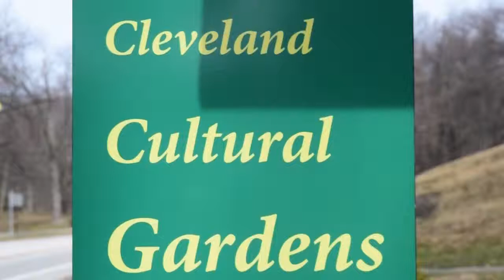The Cleveland Cultural Gardens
Located in Rockefeller Park in Cleveland